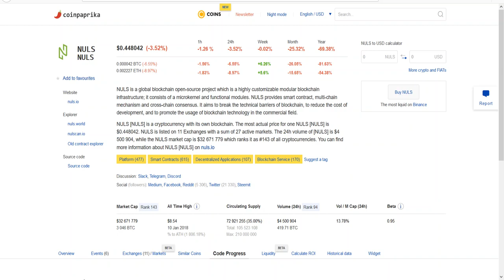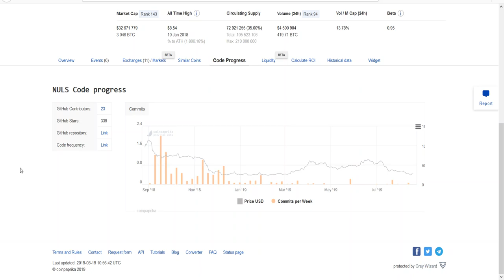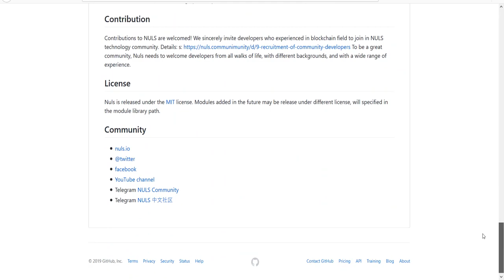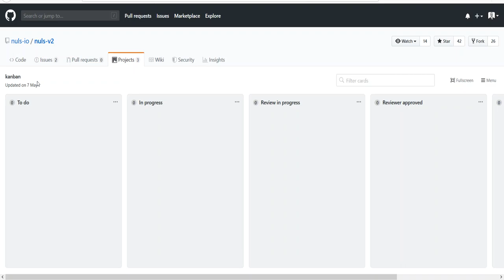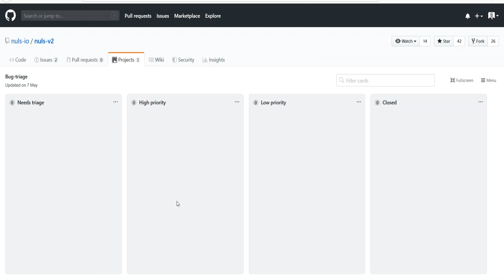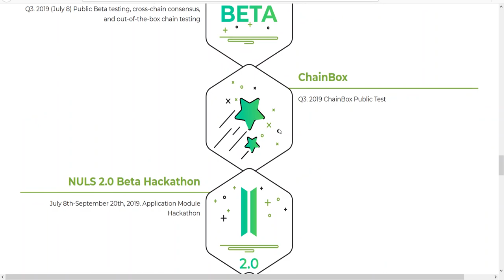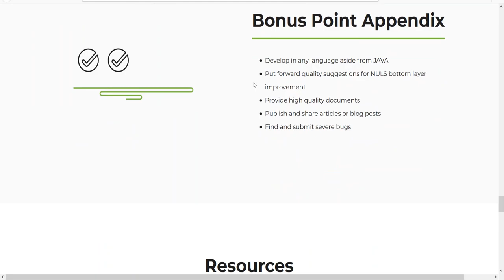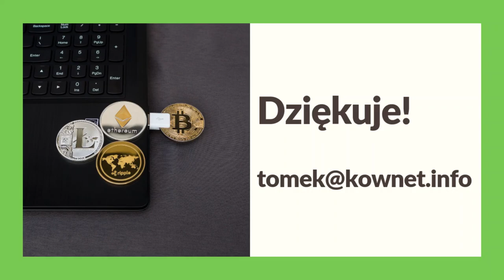011. Analiza projektu NULS #001